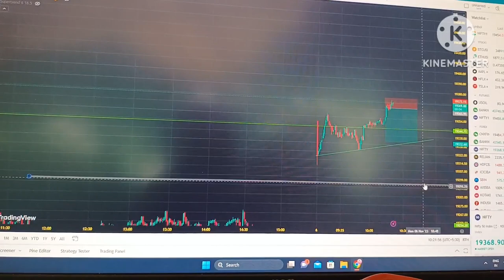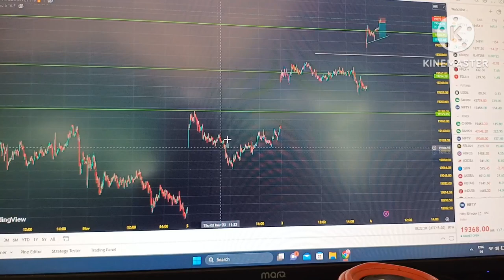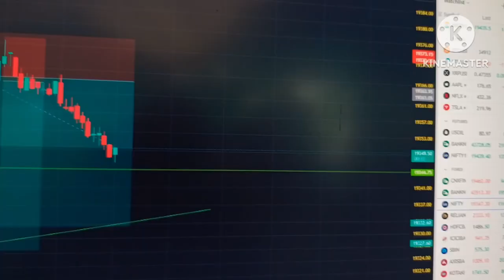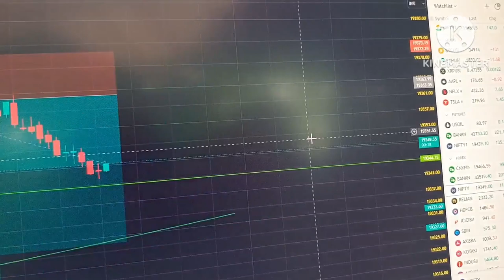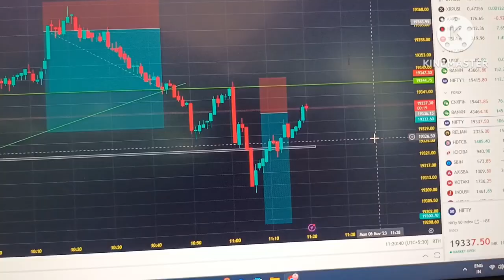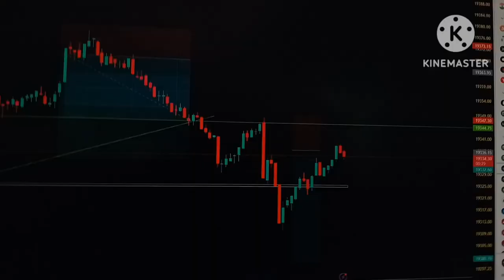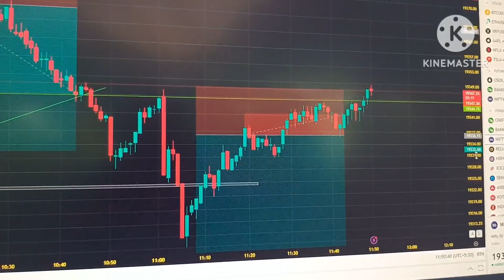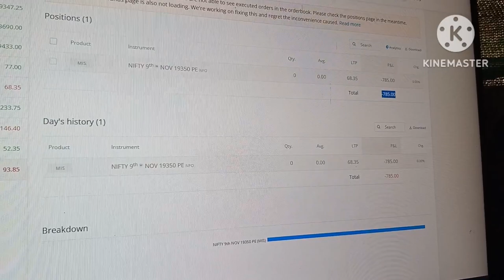Nifty fifty option trading live // live trading //niftyoptiontrading